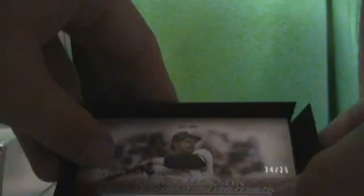2009 Topps Sterling Baseball Box Break 6/6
Last box...